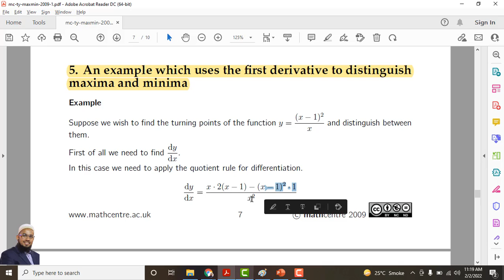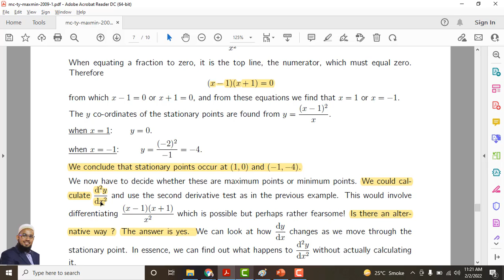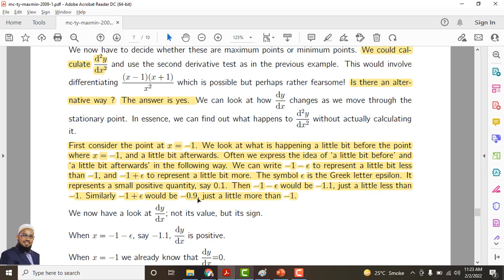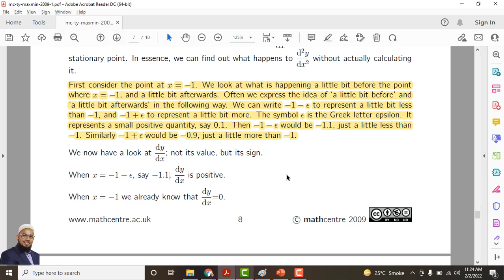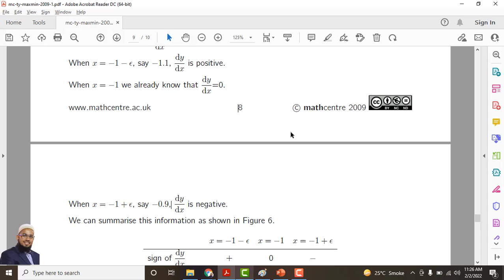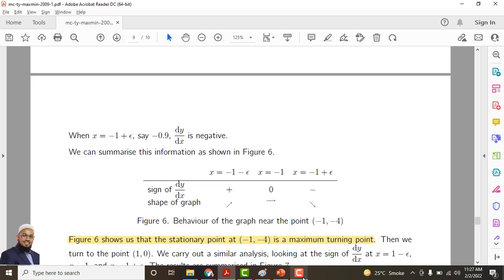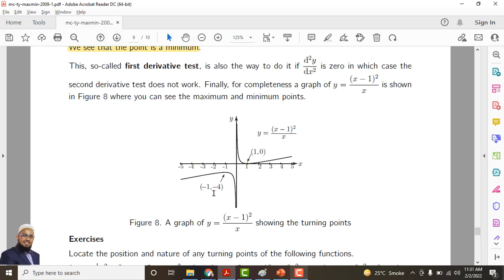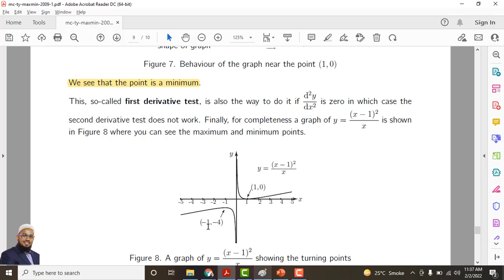Calculus Maxima and Minima Part 2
Hello
I am Ali Dawoodi.

In this video I am explaining maxima and minima using derivative.